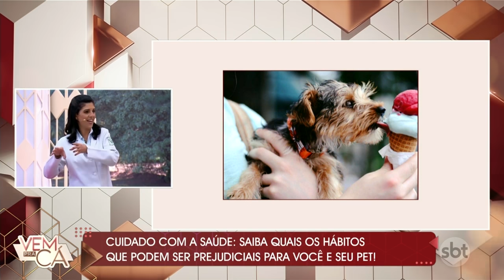Mundo pet: saiba o que pode ou não pode no dia a dia com eles | Vem Pra Cá (26/04/21)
Este é o canal oficial do SBT no YouTube! Aqui você encontra o melhor da programação para assistir a hora que quiser e como quiser. As melhores entrevistas do The Noite com Danilo Gentili, as piadas mais engraçadas de A Praça é Nossa, os momentos mais emocionantes da novela As Aventuras de Poliana, as brigas mais doidas do Casos de Família e muito mais! É só dar o play.

Para ficar bem informado sobre a programação do SBT e as principais notícias do mundo, acesse